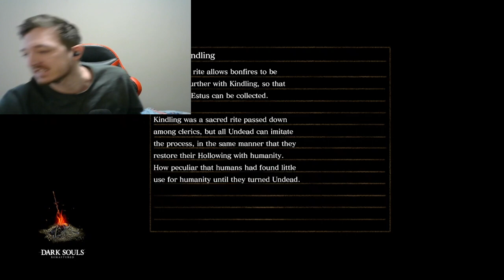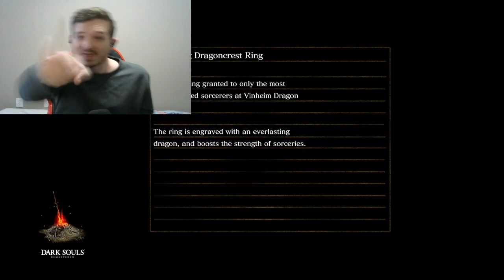TWO BOSSES, ONE VIDEO-Dark Souls: Remastered (16)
We beat them so easily. Enjoy!